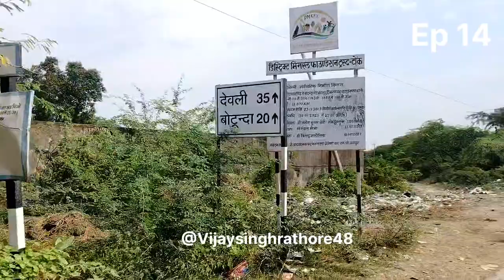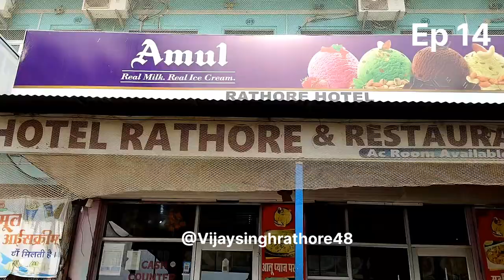Jammu Ujjain bike ride|| TVS Raider suzuki Ist mission 💥tvsraider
Jammu Ujjain bike ride|| TVS Raider suzuki Ist mission 💥tvsraider himalyan rider travel india Ep14

ladakh bike trip|| Ladakh road trip|| leh ladakh Bike ride 2024
Jammu off road
Jammu rider
Riders jammu
Jammu traveller vijay rathore rider
Travel with vijay rathore rider
Vijay singh rathore
Vijay rathore
Rathore rider
Traveller rathore
Ladakh bike trip budget
Leh Ladakh bike trip for couples
Ladakh bike trip Map
Ladakh bike trip from jammu
IIT kanpur
Turtuk ladakh
Thang ladakh
Nobra valley ladakh
Solo trip to ladakh in 2024
Ladakh on splendor
Jammu to siachen